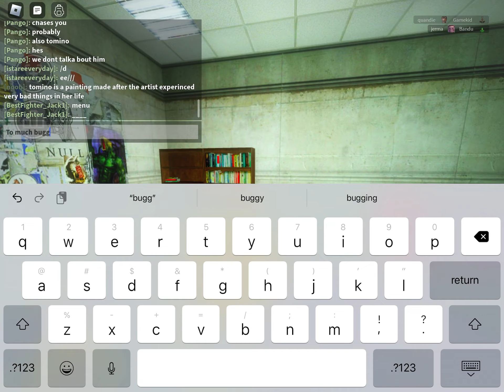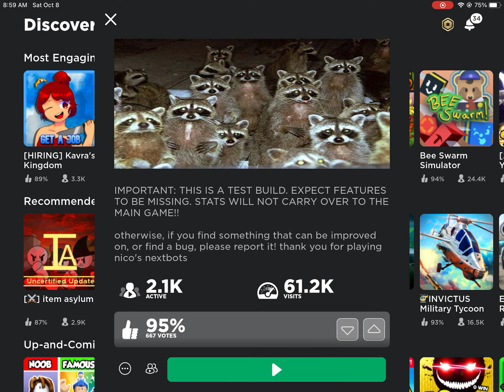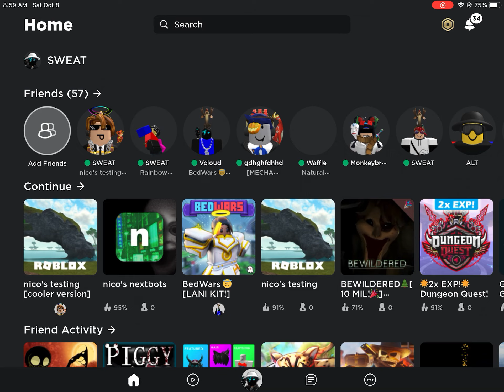Nico nextbot update on testing (cooler version)